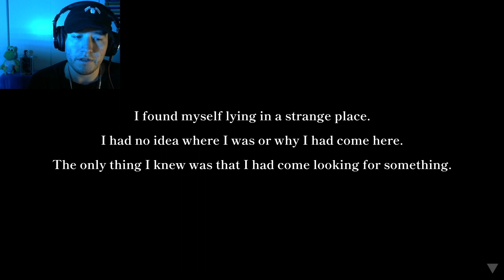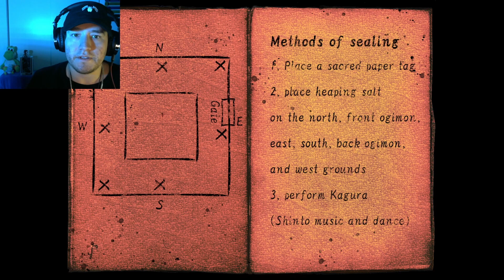We found the Jumpscares (Replace The Lamp 2) 3 Scary Games #31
Welcome To The Gaming Haunting Hour where we play scary and sometimes not so scary games.